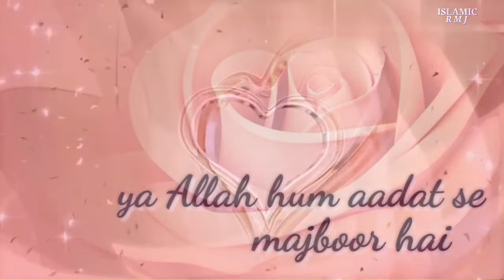Jumma Mubarak Whatsapp Status || Jumma Mubarak status for Whatsapp 2018 || Best Jumma Mubarak status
Happy Jumma Mubarak To All. Jumma mubarak whatsapp status new version 2018 HD.